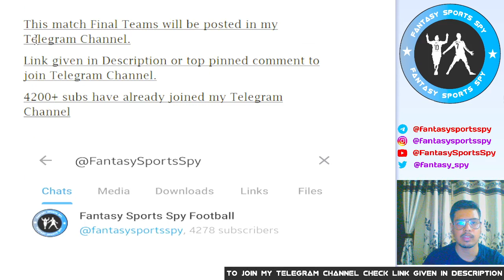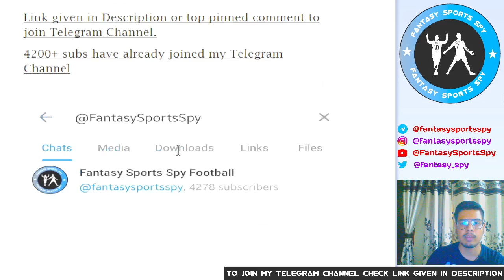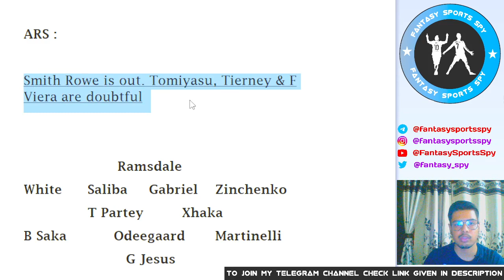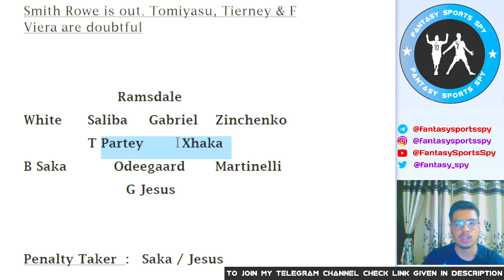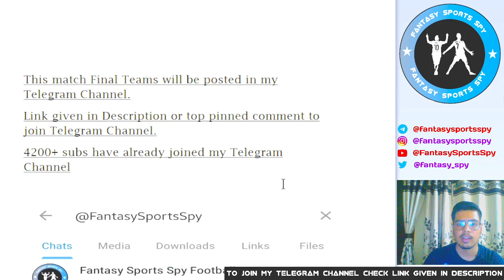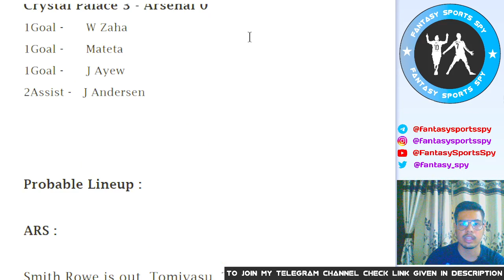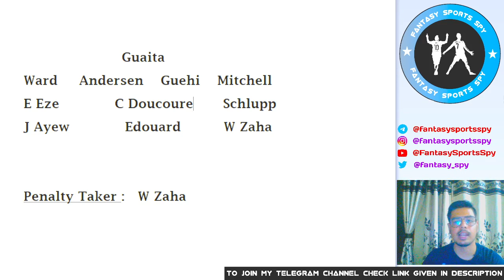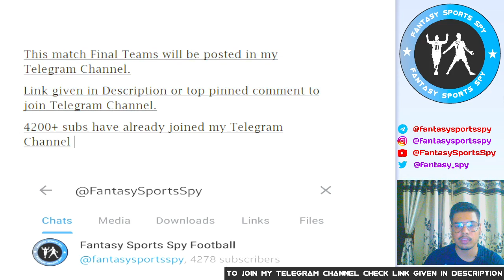CRY vs ARS | CRY vs ARS Fantasy Predictions | Crystal Palace vs Arsenal Fantasy 11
2. Fantasy Apps takes great care to comply with all central and state legislations in India to ensure that users are fully protected. Every contest is carefully designed to comply with applicable regulations in India.

3. This video analysis is based on my research and knowledge. I am not forcing anyone to follow my prediction.